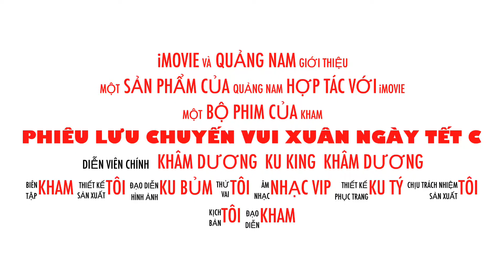Phim trailer phim chuẩn bị lên xe đến Quảng Nam Part 2